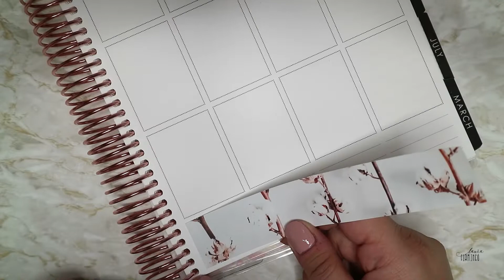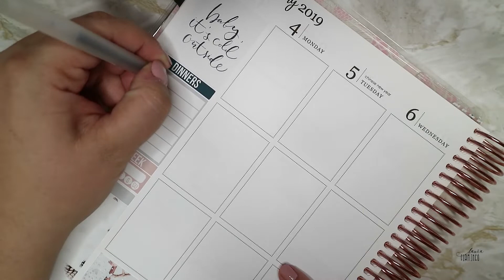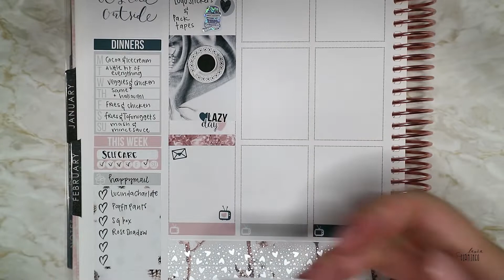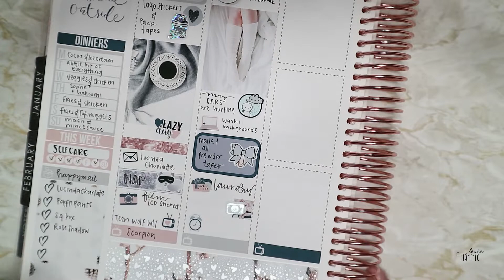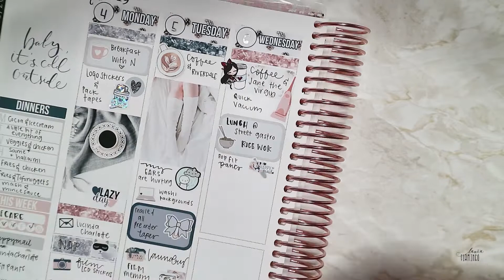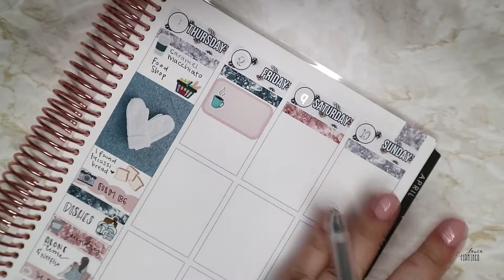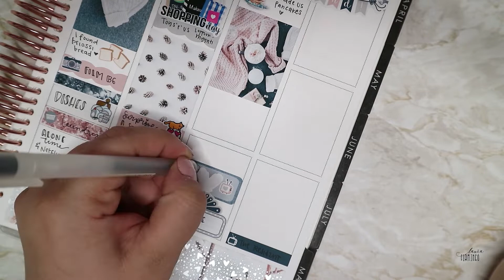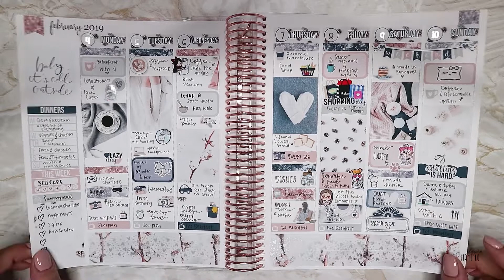Memory Plan with the | 4-10.2 2019 || Popco Stickers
Planneri Erin Condren

PRkaupat:

StrawberryLimeDesigns
LAURA15

LAURA10

Tarrat
Popco Stickers
StellaBeauStickerCo
LucindaCharlotteDesigns
MyNewestAddiction
TheCoffeeMonsterzCo
Toffeebananas
Strawberrylimedesigns
AnxietyAids
SinikaraStationery
Libbie&co
PaperCrownPlanner
SamanthaMaeSticks
Ohhellomichelle
WhimsicalCatStudio
Fox&Cactus

Teippi
PaperiFlamingo

Kynä Muji

Music 🎵
Scott Holmes - Duck Pond

xxLaura
Instagram lauraandpaper